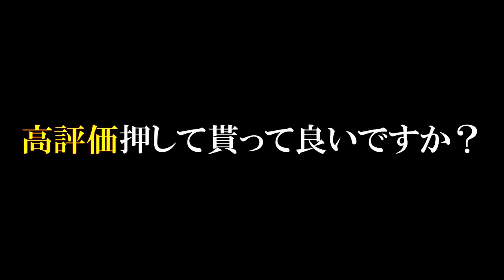フラワーを取るだけなのにくっそムズいwww『マリオメーカー2』